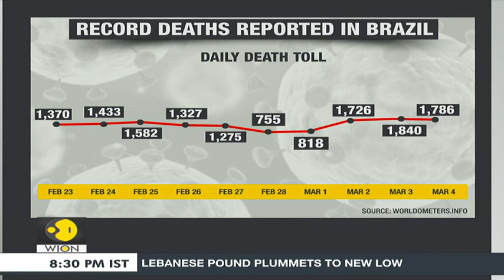'We've all the vaccine needed': Jair Bolsonaro | Brazil COVID deaths | vaccine update | English News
"Stop whining. How long are you going to keep crying about it?", says Brazilian President Jair Bolsonaro to its citizens over COVID-19 pandemic.